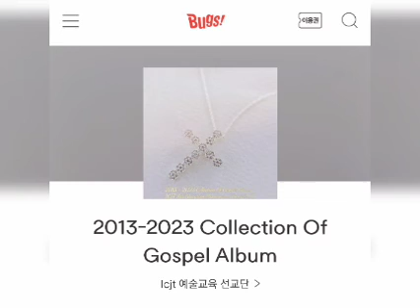2013-2023 Collection Of Gospel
ICJT 예술교육 선교단 - 앨범작품과 가스펠 공연을 주관하는 이 크리스천 단체의 대표인 한국의 연출가 겸 교육자, 작사가 박초련이 이 시대에 많은 예술인 분들과 목사님, 전도사님, 찬양사역자님, 선교사님 분들과 함께 앨범작업을 함으로 정성을 다하여 2013년도부터 2023년까지 만든 음원들 중에서 AR 음원 위주로의 음원들을 들고 대중들을 다시금 만난다.

ICJT 예술교육 선교단은 Since 2011년도 창단아래 묵묵히 선교활동을 함으로써 한해에서 가장 많은 음악작업과 앨범작업, 가스펠 작품 공연지도 등을 할만큼 실력이 있고, 수준높은 예술작업을 하며, 영성과 신앙면에서도 탁월히 기량이 뛰어난 아티스트 분들이 포진되어 있고, 특히 세계 선교에 젊은 선교사들이 선구자 역할로 힘쓰며, 외국어 가사 확산에 붐을 일으 켰었고, 국내최초로 칼람바, 싱잉볼을 앨범에 적용과 영어 일어 가사 최초 번역 등 많은 업적을 남겼으며, 함께 저력이 있는 작업들을 함으로써 이 시대에 가장 영향력이 있는 선교극단으로 꼽히고 있다.
많은 예술인, TOP 연예인, 선교사, 교육자분들이 연합하여서 만든 작품들을 통해서 말미암아 복음의 씨앗이 곳곳에 뿌려지며, 사랑이 전해지길 바라는 마음을 일원 모두가 담아서 세상에 전해본다.

함께 앨범 작업해 주신 한지영 음악감독님, 박수란 음악감독님, 김정리 음악감독님, 양시종 음악감독님 등 모든 사역자, 동역자 분들에게 깊은 감사를 전해 드린다. 앞으로의 여정에서도 사랑을 함께 전하며 세상을 같이 살면 참 좋겠다. 그리고 이 앨범의 수익금은 선교단체와 사랑의 열매 (사회복지 공동 모금회) 단체 재단 자금에 쓰여지게 될 것이다.
라고 박초련 선교사는 전했다.

TRACK LIST

1. 삶의 목적되신 그분 (He Who Became My Life's Purpose)
2. 주하나님 지으신 모든 세계 (How Great Thou Art)
3. 참 반가운 성도여 (O Come All Ye Faithful)
4. 참 아름다워라 (This is My Father's World)
5. 구원의 창조자 First (The creator of salvation)
6. 구원의 창조자 (the creator of salvation)
7. 긍휼의 주님 First (The lord of compassion)
8. 긍휼의 주님 (The lord of compassion)
9. 예수피를 힘입어 (By the Blood of Jesus)
10.주님의 뜻을 이루소서(Have Thine own way, Lord,)
11. 나의 영원하신 기업(Thou, My Everlasting Portion)
12. 복의근원 강림하사(Come, Thou fount of every Blessing)
13. 그 크신 하나님의 사랑 (The Love of God is Greater Far)
14. 감사하세 찬양하세 (hanks to God, sing praise to His name)
15. 나사로 독백 MR (Lazarus Monologue) Mr
16. 돈으로도 못가요 MR (We Can't Go To The God's Land By Money) Mr

- ICJT 예술교육 선교단 -